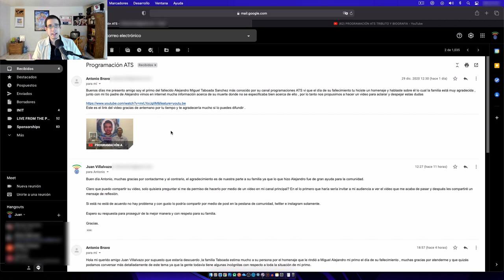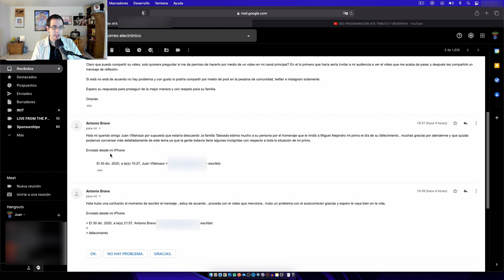ProgramaciónATS Lo Que Ocurrió y el Legado de Alejandro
🔥Adquiere Hosting WEB al mejor precio con Dominio y SSL Gratuito en Hostinger
🎥Curso de Exito en YouTube y Negocios en Linea